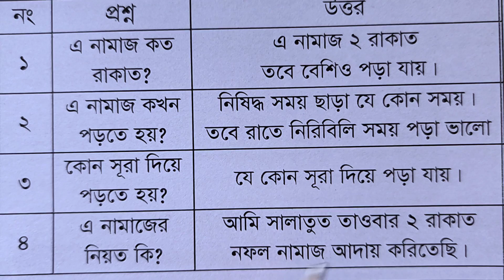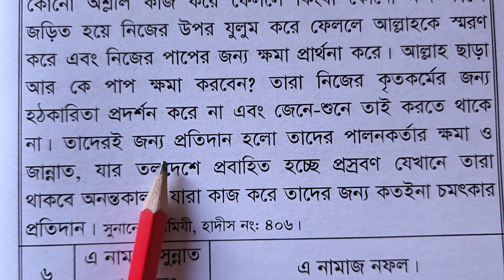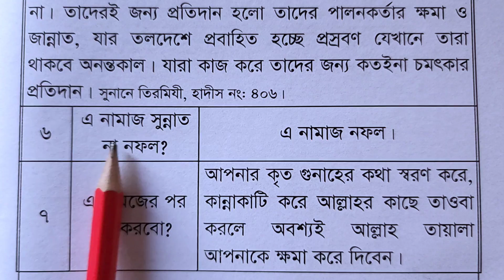সালতুত তাওবা নামাজ পড়ার নিয়ম | শবে বরাতে এই নামাজ পড়ে মাফ চাইলে আল্লাহ মাফ করে দিবেন | Salatut Taoba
সালাতুত তাওবা নামাজ পড়ার নিয়ম | শবে বরাতে এই নামাজ পড়ে মাফ চাইলে আল্লাহ মাফ করে দিবেন | Salatut Taoba